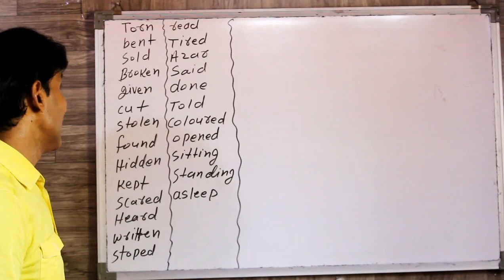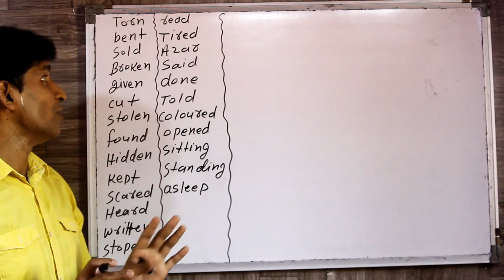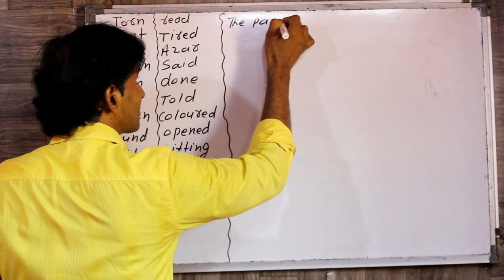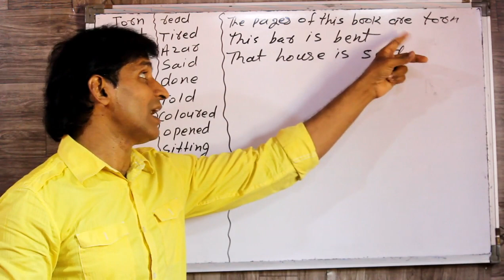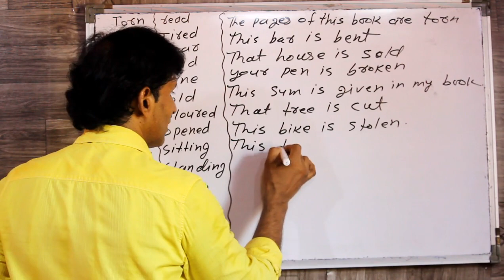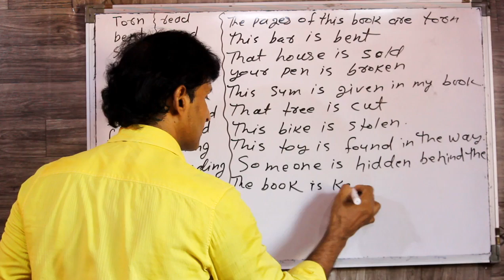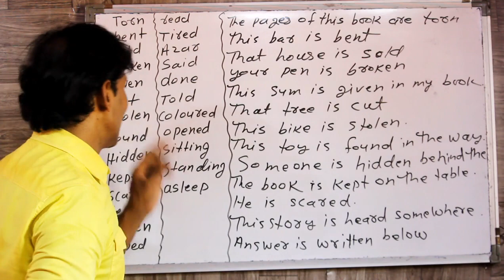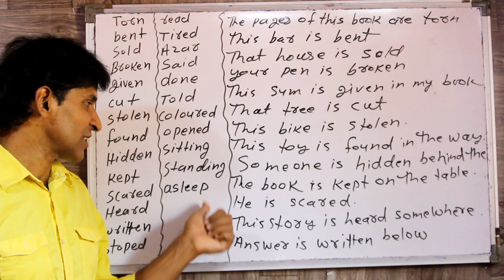CLASS 257 ऐसा करके तो कोई भी इंग्लिश बोलने लगेगा SIMPLE sentences के साथ VERB III